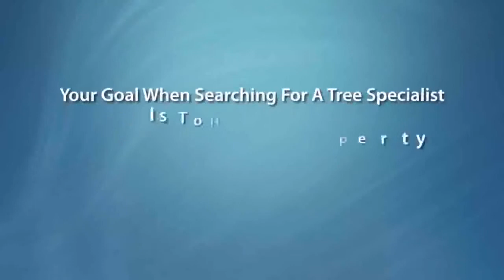Tree Removal Trimming Pruning Tree Services Stump Grinding Specialists Near Me Erie PA